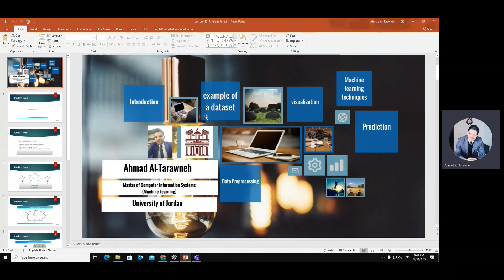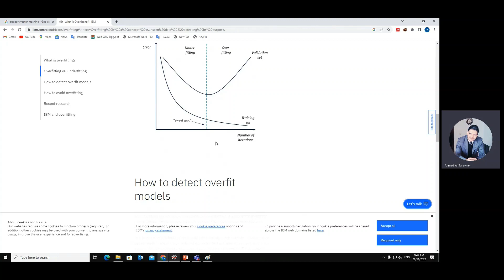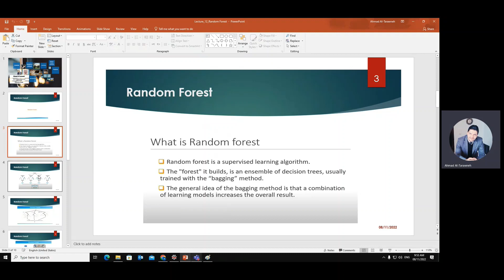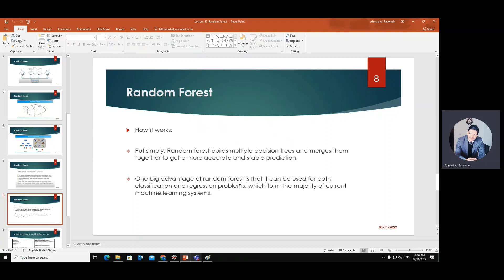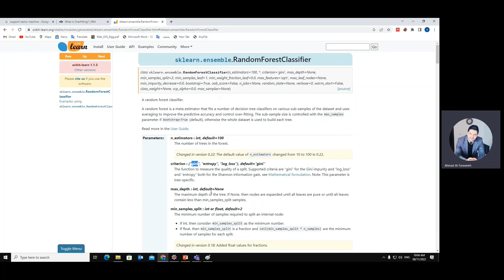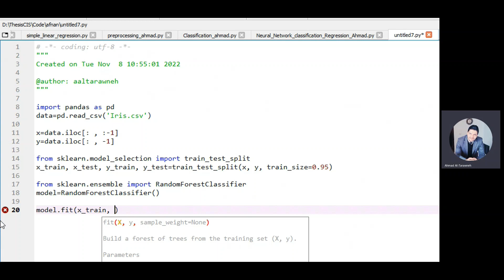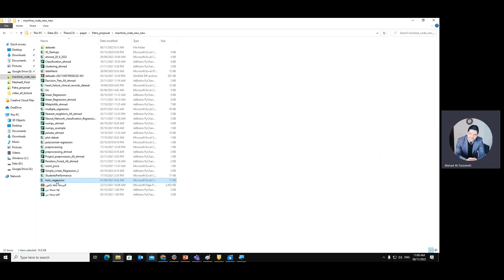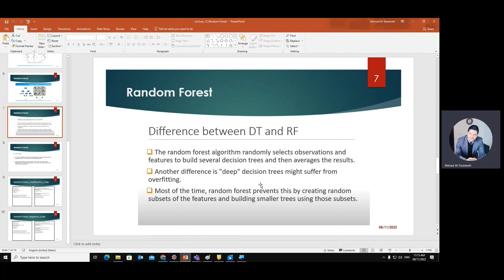Lecture Number 17: Random Forest in Machine Learning Explanation with Code